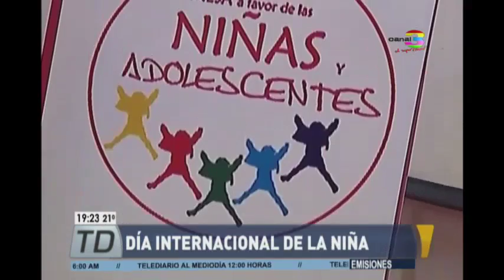Día Internacional de la Niña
Cada 11 de octubre se conmemora el Día Internacional de la Niña, fecha que busca celebrarlas, sin embargo, dado los casos de violación hacia este grupo, más bien se evidencia la falta de políticas que resguarden su seguridad y derechos.

"Aún hay que trabajar en la cobertura de sus derechos"